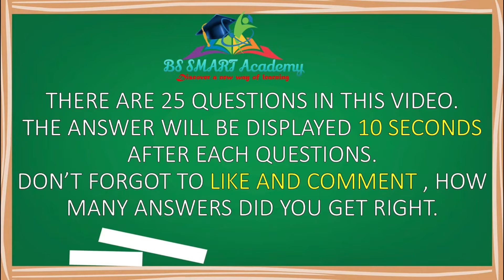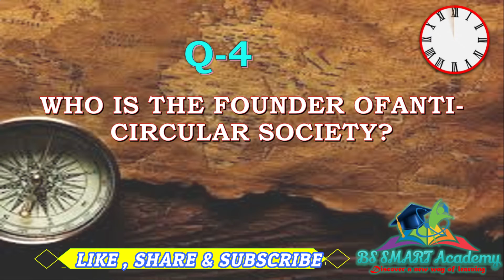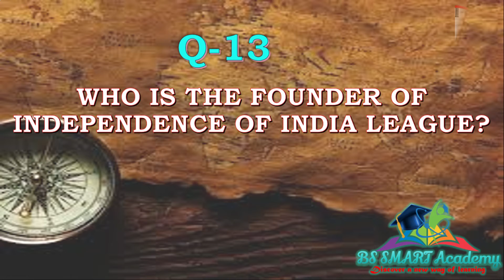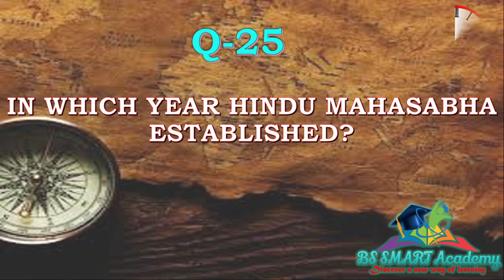Post - Congress Nationality Organization | Part -2 | Important Questions for UPSC, SSC, Railways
In this video, we are providing the 25 questions with the Answers.
Topic:- Post  Congress Nationality Organisation